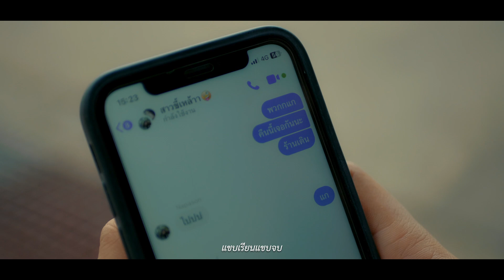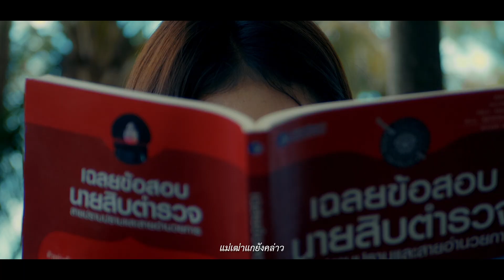เลิกเหล้าเข้าเรียน (น้องลืมแล้วหม้าย) : โตน พีรภณ | Official MV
เพลง : เลิกเหล้าเข้าเรียน
ศิลปิน : โตน พีรภณ
คำร้อง / ทำนอง : ทิว จาห์โป
เรียบเรียง : Golden Bells Music
Mixed & Mastered : สุวัตร วงศ์นคร

:: เนื้อเพลง ::
หนังสือหนังหา อ่านมั่งหม้ายน้อง
พี่เข้าไปส่องเฟสบุ๊ค ไอจี
เห็นโพสเที่ยวน้้น กินเหล้าร้านนี้
แลท่าไม่ดี สี่ปีจบม่าย

แม่เฒ่าแกคอย หลานสาวหลบมา
พร้อมใบปริญญา เอามาแขวนฝาบ้าน
แขบเรียนแขบจบ อย่าให้แม่เฒ่าแก่คล่าวนาน
เลิกเที่ยวร้าน แล้วกลับไปเรียนให้จบ

น้องลืมแล้วม้าย ผ้าถุงร้ายแม่เฒ่า
เกือกตราช้างดาว น้องใส่เป็นเหลยหม้าย
ฟังทรงอย่างแบด แต่งตัวมีสไตล์
กินเหล้าเมามาย เที่ยวแต่ผับแต่บาร์
โพสรูปลงเฟส ว่าคือนี้ร้านนั้น
หนังสือไม่อ่าน ต่อใดฮีจบ ล่ะสาว
อย่าให้นานแรง แม่เฒ่าแกยังคล่าว
หวังให้หลานสาวเรียนจบ กลับมาพร้อมใบปริญญา

เลิกจับแก้วเหล้า แล้วกลับไปจับปากกา
ใส่ชุดนักศึกษา เรื่องเหล้าสุราหยุดก่อน
คนส่งให้เรียน แกอดหลับอดนอน
แขบเรียนให้จบ...ตะสาวเห้อ...